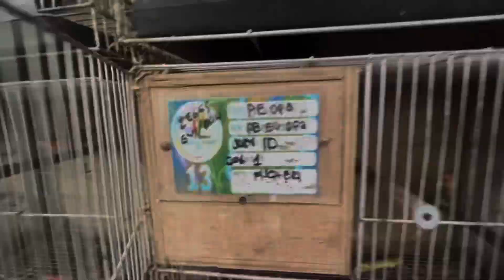May dalawang nawala pero ang daming dumating na kapalit..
Samahan nyo po akong muli sa ating ibunan para ishare po sa inyo yung good newa at bad news po natin.
Meron po kasi tayong dalawang ibon na namatay,nkakalungkot dala ang tagal n nila satin pero nkakatuwa po dahil ang daming dumating na kapalit galing sa ibang breeder natin.

Sa mga viewers po natin na patuloy na nanonood ng ating mga video,ako po ay taos pusong nagpapasalamat po sa inyo sa patuloy na suporta nyo po sa ating channel😇